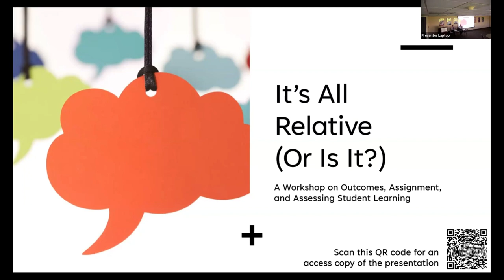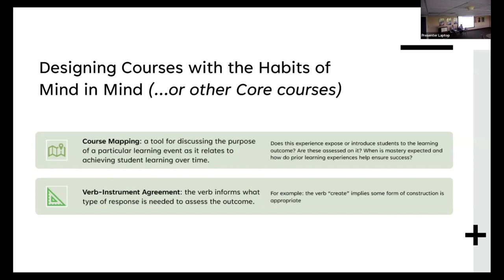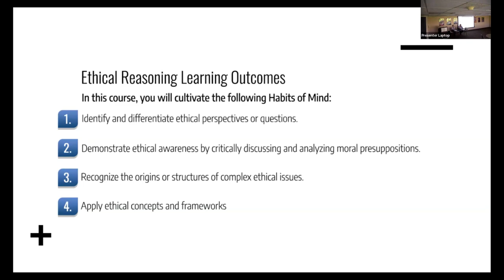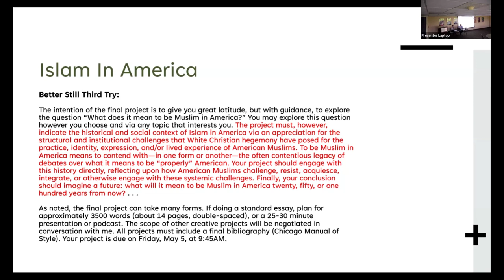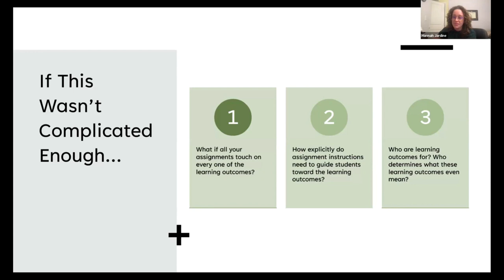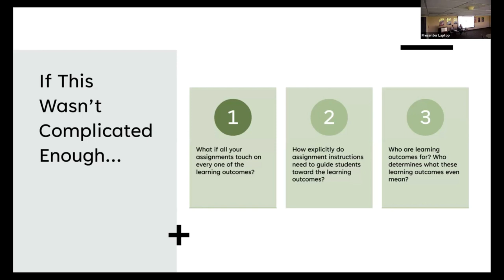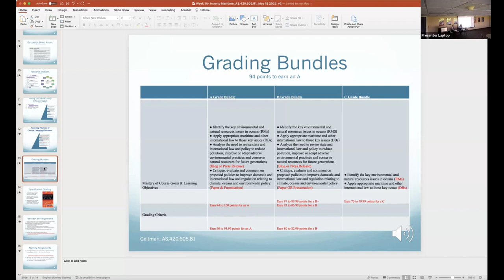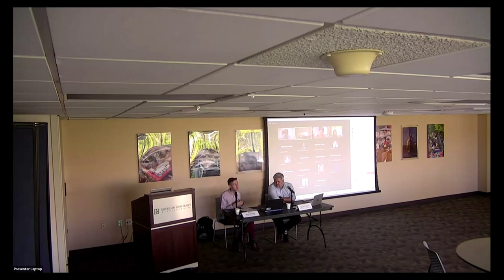It’s All Relative (Or Is It?): A Workshop On Outcomes, Assignments & Assessing Student Learning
On paper, course mapping makes sense: assignments align neatly to outcomes, and provided students complete their work, there will have been opportunities to practice and achieve the learning we desire. But, if we’re honest, many of us would probably admit to a fuzzier sense of student progress in our courses and so assessment seems hard to get our arms around. Content acquisition is one thing, but inquiry-based habits of metacognition seem harder to confirm. In this session, we’ll model one professor’s attempts to take on this challenge before turning the tables and getting participants involved in strategizing how they can methodically investigate what students have learned.